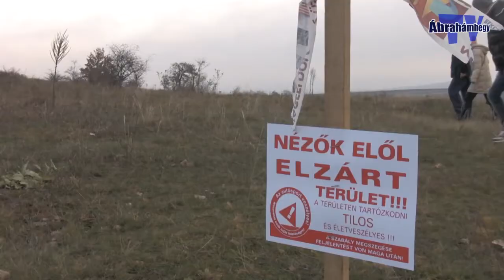Az Ábrahámhegy TV 2013.12.12-i adása.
Készítette:
Tabi Adrienn
Ádám Krisztián
Szepesi Gusztáv